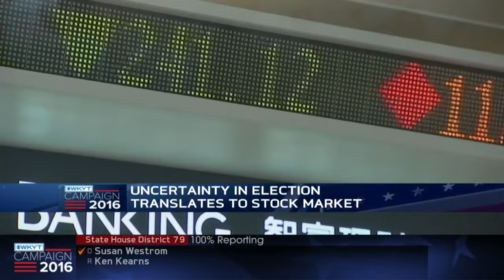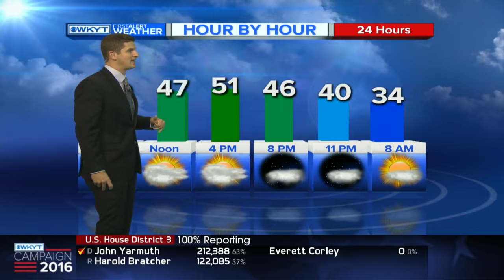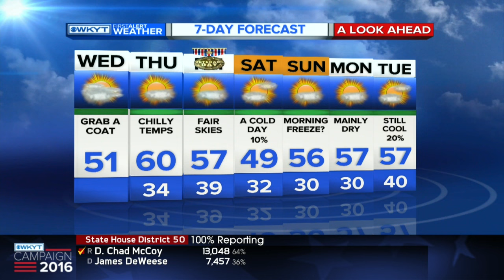WKYT This Morning at 5:00 AM on 11/9/16